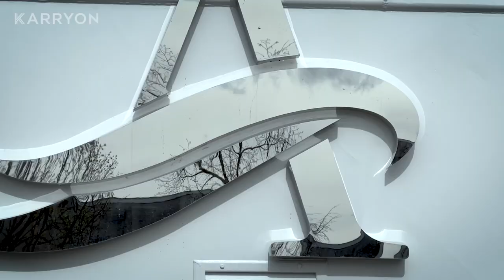Celebrating the Avalon View Christening!